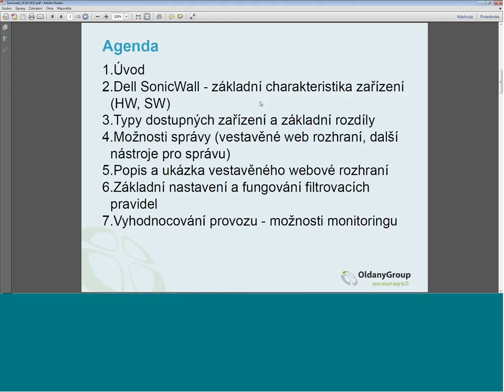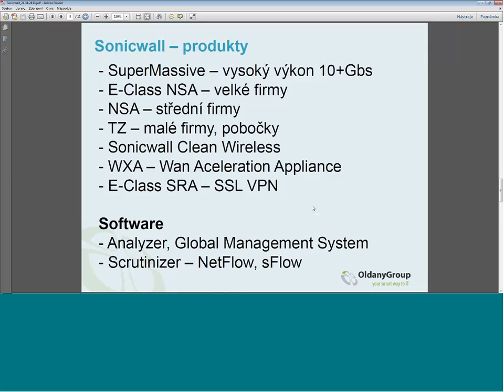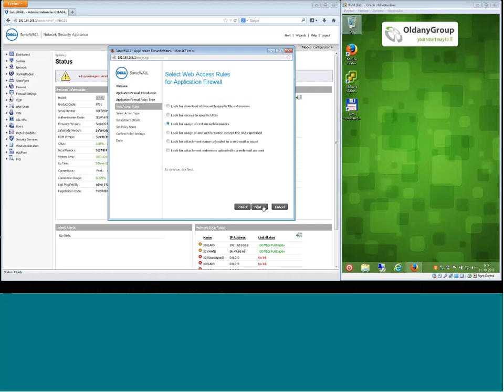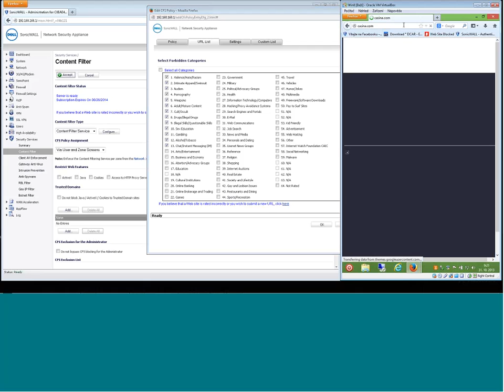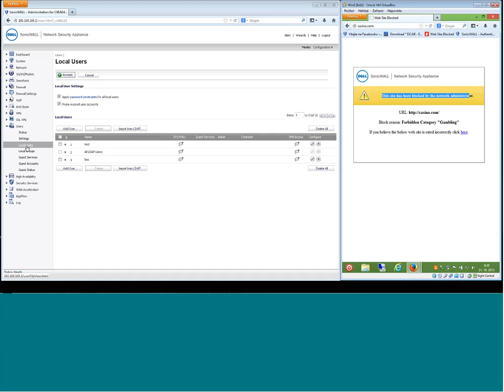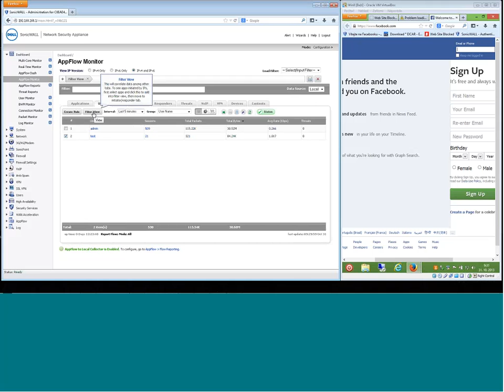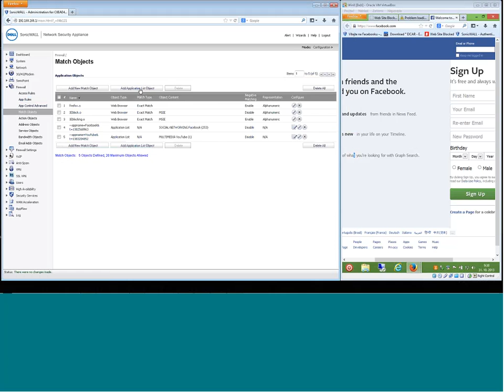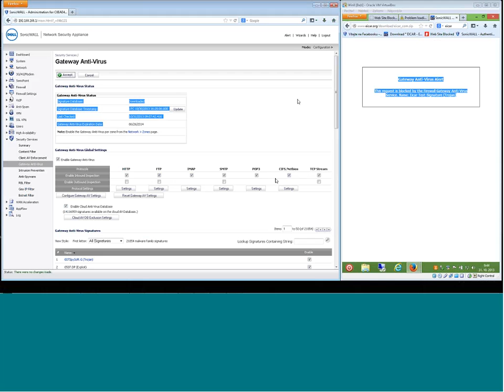Webinář: Firewall nové generace (NGF) ve firemním síťovém provozu (praktická ukázka) / 31.10.2013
!První minutu není k dispozici obraz, pouze zvuk!

V návaznosti na webinář "Ochrana firemního perimetru za pomoci firewallů nové generace" (znalost obsahu předchozího webináře není nutná, jen doporučená) jsme pro vás připravili tento webinář s praktickou ukázkou fungování firewallu nové generace v podání Dell SonicWall.

Firewally nové genererace se v dnešní době orientované na uživatele a webové aplikace stávají v podstatě nezbytností. Existující řešení v podání stavových firewallů je nedostatečné a pro administrátora je čím dál důležitější mít konkrétní informace o datovém provozu a využívání různých síťových aplikací a služeb, stejně jako možnost řízení přístupu uživatelů k těmto aplikacím.

V průběhu webináře vám ukážeme, jaké možnosti vám nabízí firewall nové generace z pohledu administrátora a jaká data může využít i management pro potřeby přehledu o využívání internetu uživateli, na jejichž základě může provést opatření, která povedou k zefektivnění práce uživatelů. Budeme pracovat s fyzickým zařízením v reálném čase a provozu, budeme si ukazovat, jak zařízení daná nastavení vyhodnocuje. Důležitá bude i vazba konkrétního uživatele na datový provoz.

Agenda:
* Dell SonicWall - základní charakteristika zařízení (HW, SW)
* Typy dostupných zařízení a základní rozdíly
* Možnosti správy (vestavěné web rozhraní, další nástroje pro správu)
* Popis a ukázka vestavěného webové rozhraní
* Základní nastavení a fungování filtrovacích pravidel
* Vyhodnocování provozu - možnosti monitoringu
* Deep packet inspection (i přes SSL)